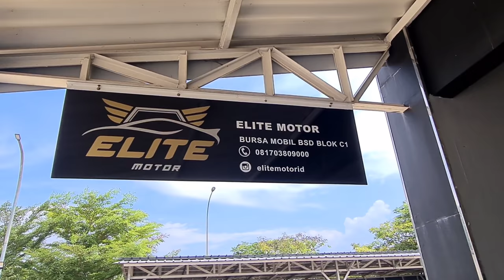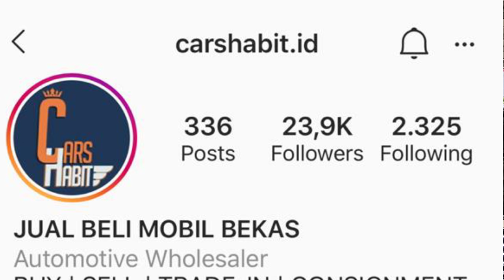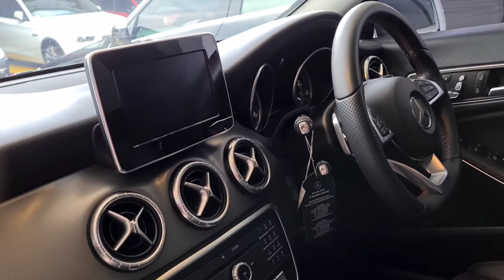BERKUALITAS DAN BERGARANSI HARGA MOBIL BEKAS PREMIUM MERCY BMW DI ELITE MOTOR BSD TANGERANG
Kali ini saya ajak kalian untuk lihat harga mobil bekas premium di elite motor bursa mobil bekas bsd banyak mobil eropa dari bmw mercy ready juga stok mobil jepang berkualitas dan bergaransi.

PEMBELIAN

HATUR NUHUN